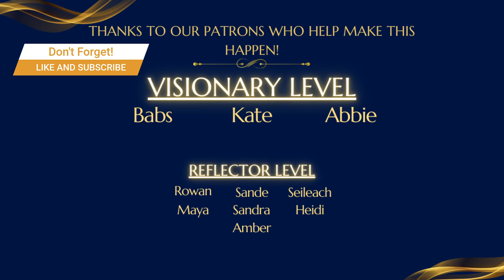Black Rights vs Gay Rights | FIRST TIME REACTION | Fellow Travelers | S1E7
Join the age-old discussion as to whether the Black Civil Rights Movement and the Gay Rights Movement have any commonalities. Can we also compare these two struggles with the Women's Rights Movement? Also... why are all these topics an issue?

Thanks to our Patrons for their continued support and community.

Watch on Showtime/Paramount+ and Canal+